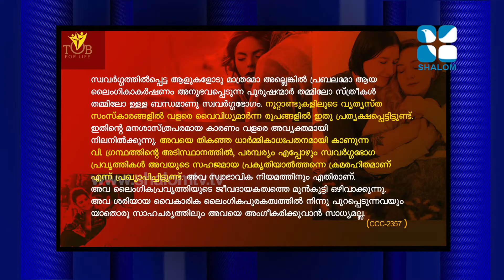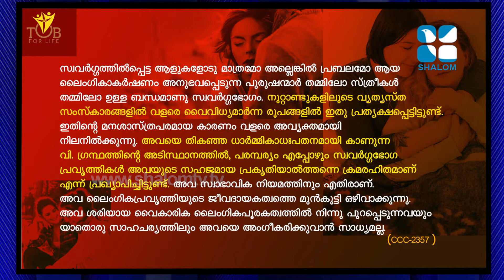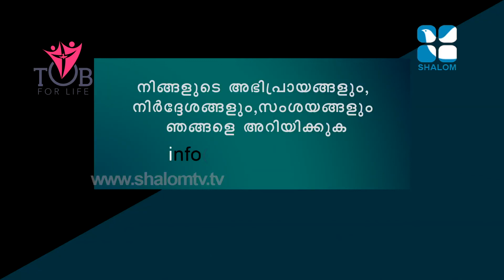34. ഒരേ സെക്സിലുള്ള രണ്ടു വ്യക്തികൾ തമ്മിൽ.....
“പരസ്പരം സ്നേഹിക്കാനാണ് ഈശോ പഠിപ്പിച്ചത് . അങ്ങനെയെങ്കിൽ ഒരേ സെക്സിലുള്ള രണ്ടു വ്യക്തികൾ തമ്മിൽ വിവാഹം കഴിക്കുന്നതിലും ലൈംഗീക സ്നേഹം പ്രകടിപ്പിക്കുന്നതിലും എന്തിനാണ് സഭ എതിർക്കുന്നത്” ?
"The Church seeks to enable every person to live out the universal call to holiness. Persons with a homosexual inclination ought to receive every aid and encouragement to embrace this call personally and fully. This will unavoidably involve much struggle and self-mastery, for following Jesus always means following the way of the Cross. The Sacraments of the Eucharist and of Penance are essential sources of consolation and aid on this path."
- USCCB, Ministry to Persons with a Homosexual Inclination (2006), p.13

"Come to me, all you who labor and are burdened, and I will give you rest. Take my yoke upon you and learn from me, for I am meek and humble of heart; and you will find rest for your selves. For my yoke is easy, and my burden light."
- Matthew 11:28-30